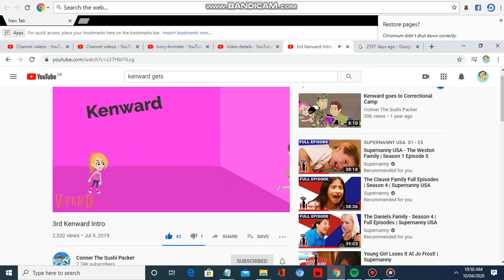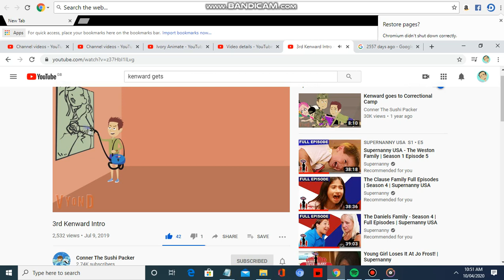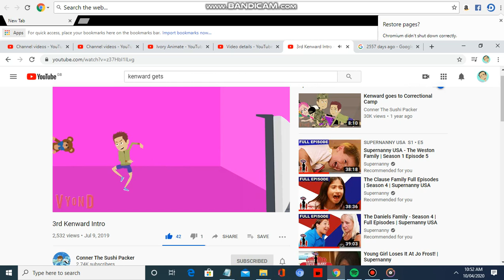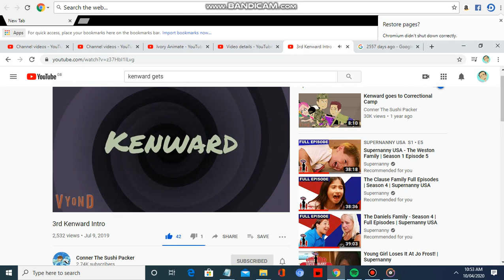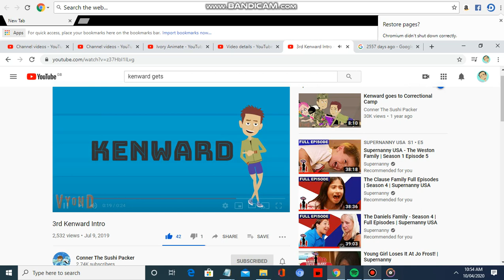Kenward Grounded Intro Extended ( Credit To Connor The Sushi Packer )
I Dont Own This Intro

Credit To Connor The Sushi Packer